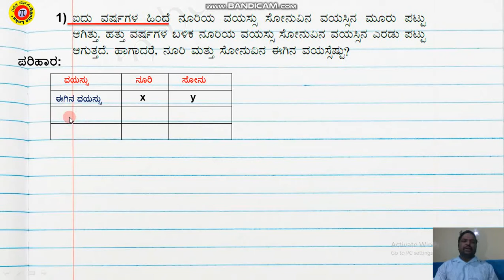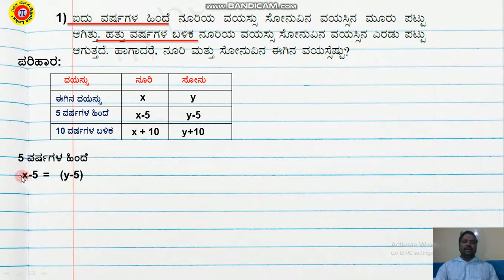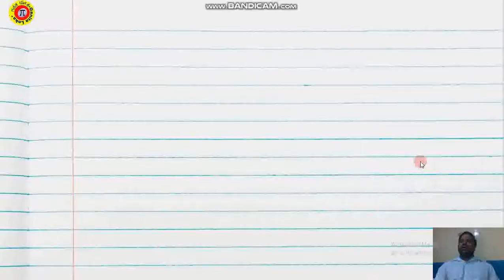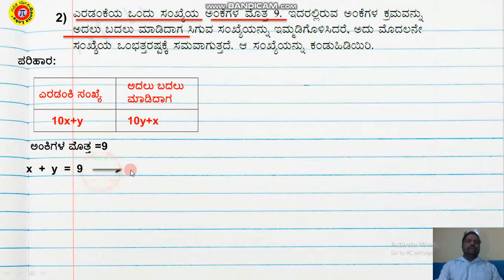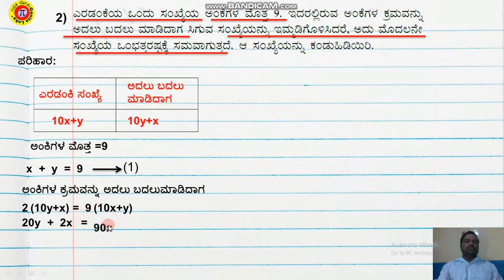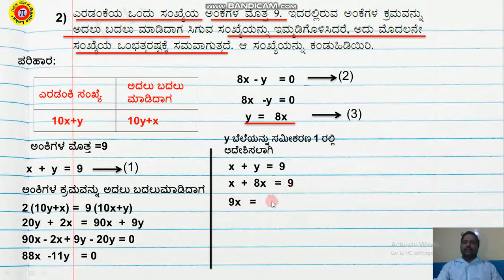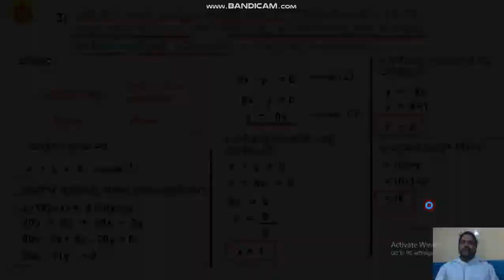Applied Problems On Pair of Two variable Linear Equations Part -7 ಅನ್ವಯಿಕ ಸಮಸ್ಯೆಗಳು ಭಾಗ-7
ಗಣಿತ ಲೋಕ ಚಾನೆಲಗೆ ಸ್ವಾಗತ.ಸ್ನೇಹಿತರೆ 10 ನೇ ತರಗತಿಗೆ ಸಂಬಂದಿಸಿದಂತೆ ಅನೇಕ ವಿಡಯೋಗಳನ್ನು ತಯಾರಿಸಿದ್ದು ಎಲ್ಲಾ ವಿಡಿಯೋಗಳನ್ನು ನೋಡಿ.ನನ್ನ ಚಾನೆಲಗೆ Subscribe ಆಗುವುದನ್ನು ಮರೆಯಬೇಡಿ ಮತ್ತು ಸಾಧ್ಯವಾದಷ್ಟು ಶೇರ್ ಮಾಡಿ ,ಲೈಕ ಮಾಡಿ ಮತ್ತು ಕಾಮೆಂಟಗಳ ಮೂಲಕ ನಿಮ್ಮ ಅಮೂಲ್ಯವಾದ ಅನಿಸಿಕೆಗಳನ್ನು ನೀಡಿ.ನನ್ನ ಕೆಲವು ವಿಡಿಯೋಗಳ ಲಿಂಕಗಳನ್ನು ನೀಡುತ್ತಿದ್ದೆನೆ ದಯಮಾಡಿ ನೋಡಿ.10 ನೇ ತರಗತಿಯ ತ್ರಿಕೋನಮಿತಿ ಪ್ರಸ್ತಾವನೆ ಅಧ್ಯಾಯಕ್ಕೆ ಸಂಬಂದಿಸಿದ ವಿಡಿಯೋಗಳು
10 ನೇ ತರಗತಿಗೆ ಸಂಬಂದಿಸಿದ ಕೆಲವು ಗಣಿತದ ವಿಡಿಯೋಗಳು